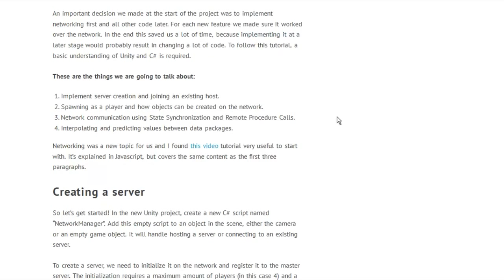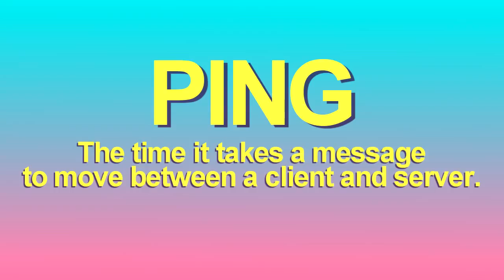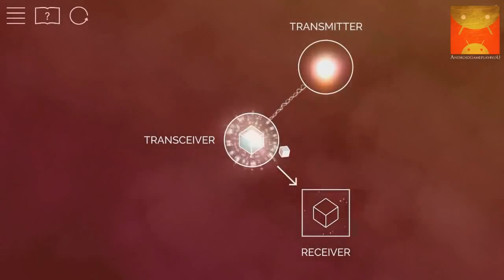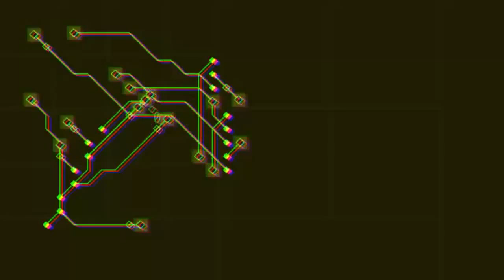YESDEV[8] = Online Games; Pingdependence Day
This episode of yesdev explains nothing about hats.